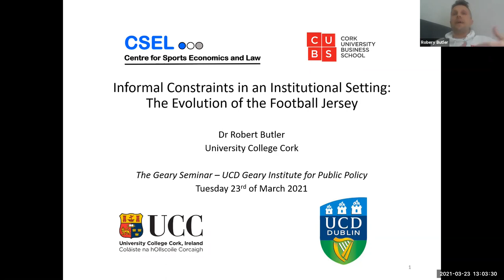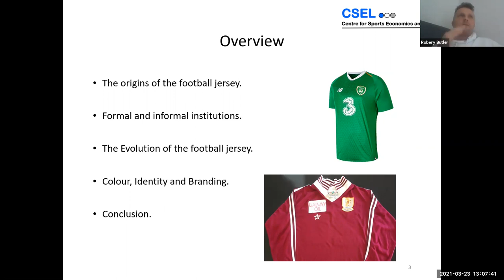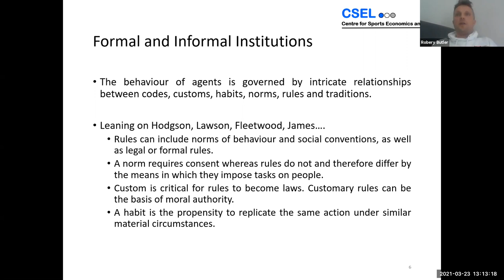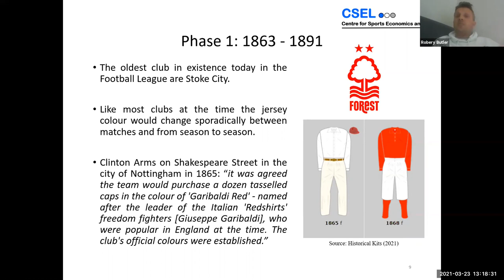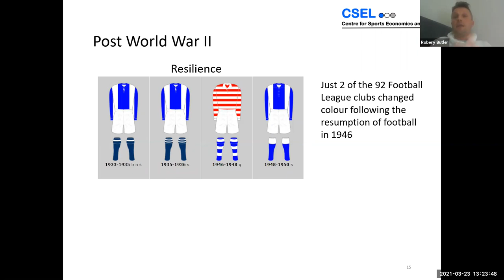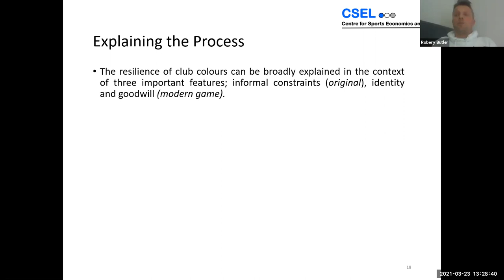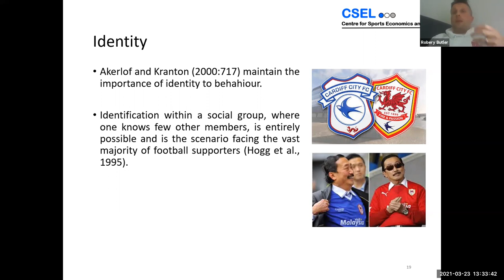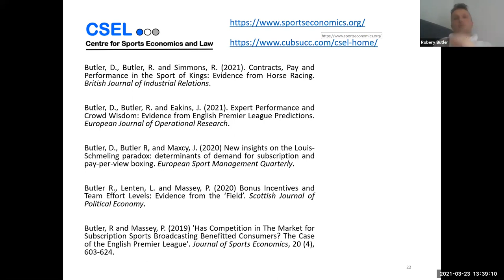Informal Constraints in an Institutional Setting: The Evolution of the Football Jersey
Robert Butler, Department of Economics, Cork University Business School speaks at the UCD Geary for Public Policy seminar series